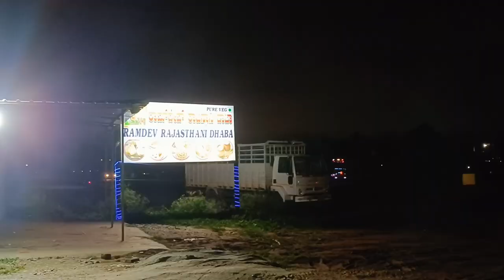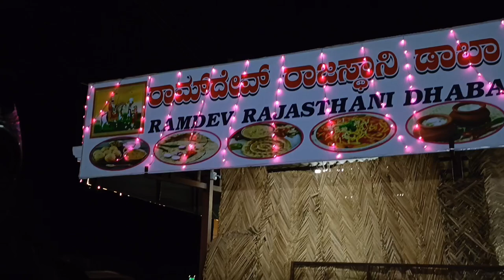Bangalore To Hassan Road trip to Meet Best Friend | Karnataka Travel Vlog | Aparna Dwivedi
Hey Shawty's,
I'm back again with a road trip travel Vlog, I went from Bangalore to Hassan to meet my Best Friend we then from there went  to Sakleshpur it was fun and we loved it.

About Me
Age : 21
Shooting Equipment : Oppo F25 5g
Copyright Information :
Love
Aparna Dwivedi